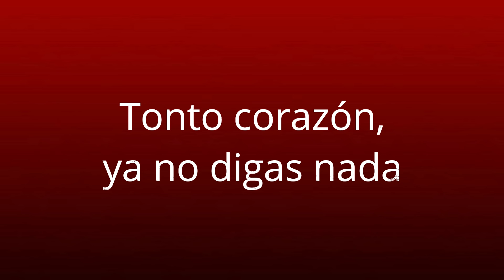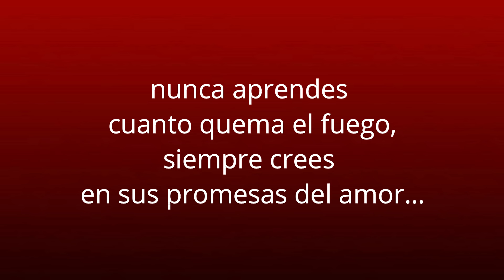Tonto Corazón - María León (letra) (Por amar sin ley)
Este es un video de la canción Tonto Corazón de María León, sirvió de soundtrack de la novela "Por amar sin ley". La canción me llegó al corazón.

Ojalá que la cantante, María León, la saque completa.

Autor: María León
Discográfica: Sony Music México